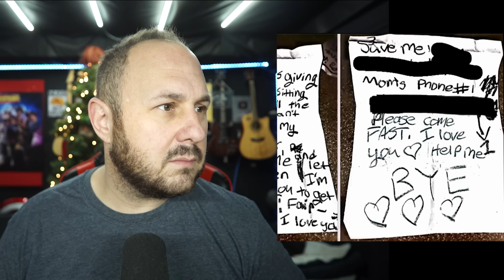Collin Gosselin Outs The Danger Of Exploiting Kids For Views | This Has Got To Stop